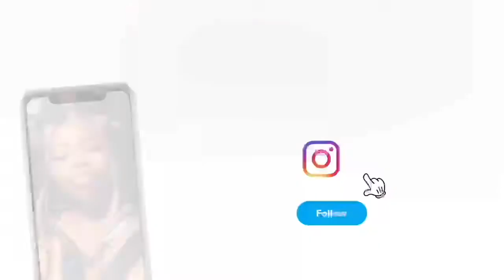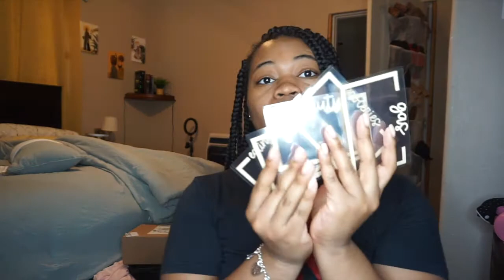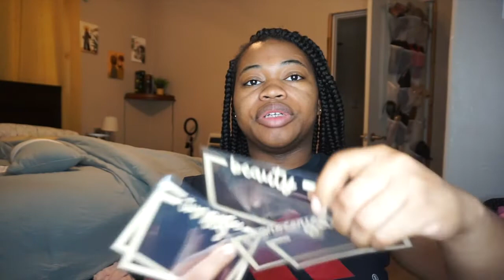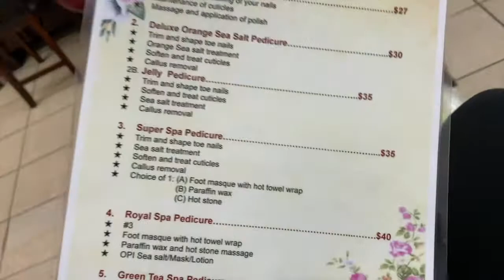LYFEWITHLY: MOM VLOG, MINI COLLECTIVE HAUL| IT FLOODED AGAIN |CHARMINGCHELLE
HERE'S THE TEA:
HEY YALL! In this episode I show you guys my most recent purchases from PLT,SKIMS, and ETSY! It floods in Port Arthur again, and I run errands for Zuri and I! Hope y'all enjoy!

Info:
BSN-RN
MOM | 2YR OLD DAUGHTER
LEO | 25